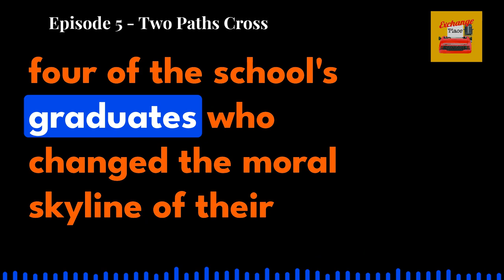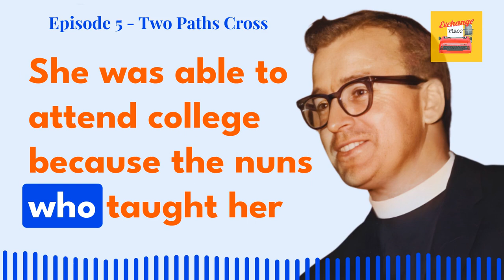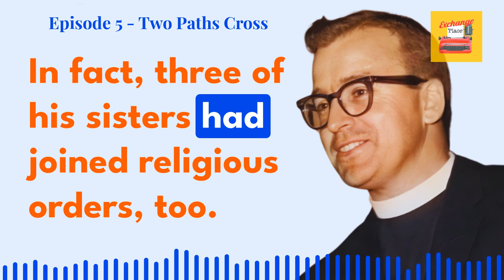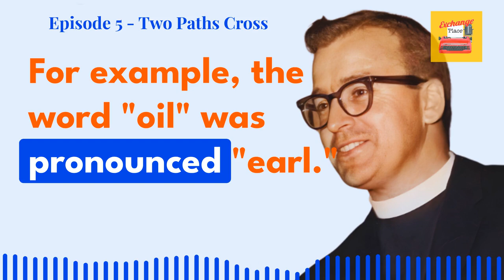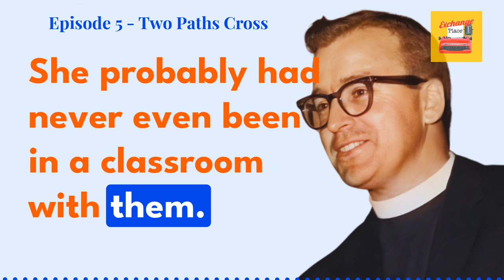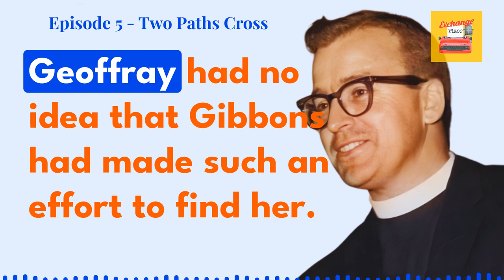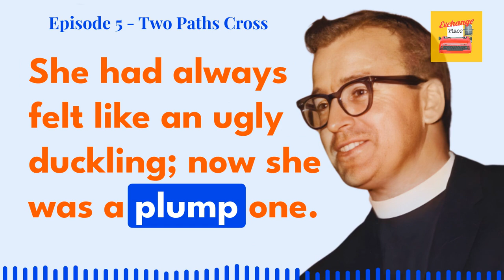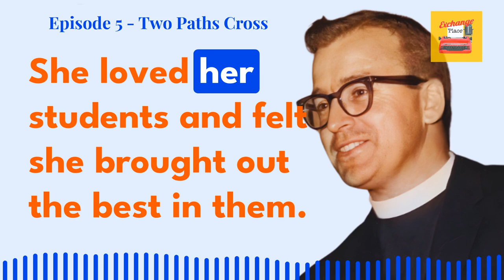Unlikely Alliance: Pioneering a Vocational School for Women of Color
Episode 5:The Adult Education Center was the brainchild of a young, dashing, charismatic outsider – a Dominican Priest from Illinois. Father Timothy Gibbons reached out to the award-winning teacher Alice Geoffray, a 41-year-old mother of seven, because of her reputation as “the best” business education teacher in the city of New Orleans.

00:00 Prologue
02:40 The Summer of '65
07:59 Meeting New Black Leaders
13:21 Congress and the MDTA of 1962
18:10 The Pilot Program Begins
32:55 Original Song: "Simpler Times" by Kevin Gullage

ABOUT EXCHANGE PLACE:
EXCHANGE PLACE is a podcast series that tells the story of a school, The Adult Education Center, whose mission was to train mostly African American women in the skills they needed to integrate the secretarial offices of the Deep South between 1965 and ‘72.
Those offices were not just segregated, for the most part they were completely off limits to women of color. And many were fighting to ensure the workplace would stay that way for years or decades to come. Over the course of the school’s history, it was shut down multiple times and constantly under duress from forces conspiring to defeat it. Nevertheless, the school survived to become one of the most successful programs of its kind in the War On Poverty, lauded on the front pages of national newspapers like The Wall Street Journal and the subject of an Emmy Award-winning documentary in 1968 titled, appropriately, "The School That Would Not Die."
The first season of this podcast follows the inspirational biographies of four of the school’s graduates who changed the moral skyline of New Orleans -- how they did it -- and how the school’s teachers and supporters struggled to overcome the massive forces arrayed against them.

PRODUCTION TEAM:
Narrator: Mya Carter
Co-Host & Executive Producer: Jeff Geoffray
Producer: Jeanne Geoffray
Co-Producer & Co-Editor: Edie Clarke
Narration Director: Troy Pierre II
Music & Score: Kevin Gullage